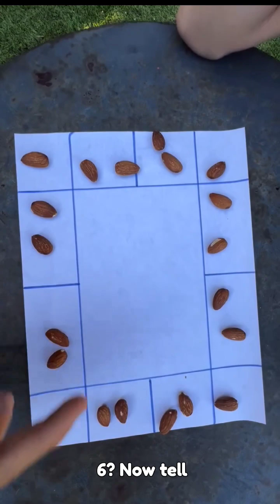Einstein Rock Paradox What is the explanation for this?If you know please comment#maths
Einstein Rock Paradox What is the explanation for this?
If you know please comment 😁👍🏻

ShortsForYou:e.